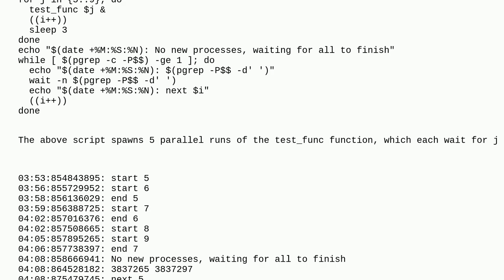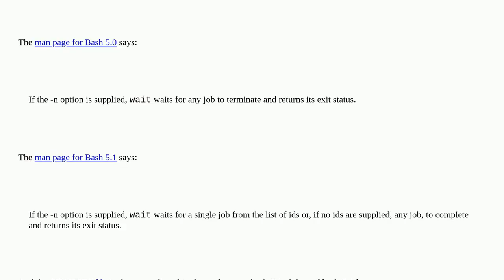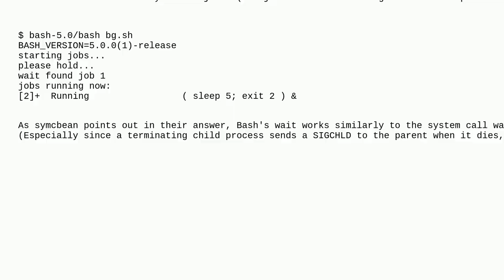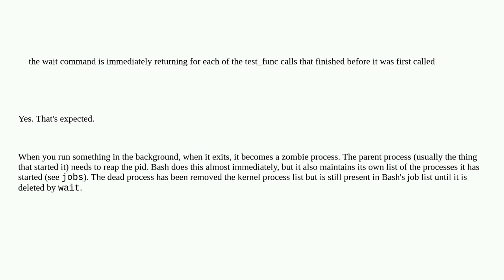Unix: Linux wait command returning for finished jobs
Linux wait command returning for finished jobs

A special thanks goes out to the awesome community

  wait bash shell-script